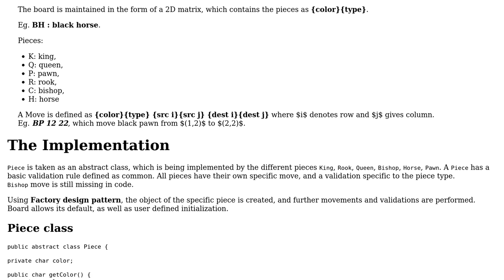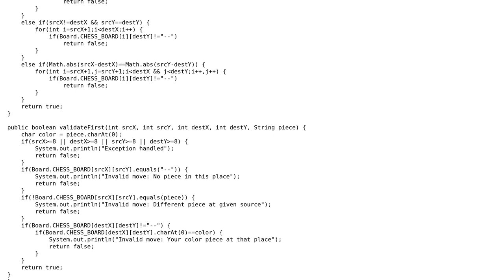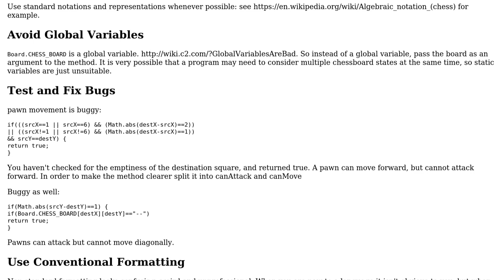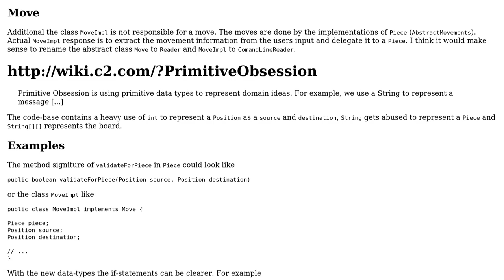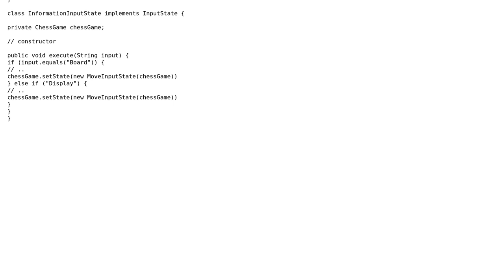Code Review: Chess move validator (3 Solutions!!)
Code Review: Chess move validator

With thanks & praise to God, and with thanks to the many people who have made this project possible! | Content (except music & images) licensed under CC BY-SA | Music | Images & others | With thanks to user Yashi Srivastava user Roman user Ravi user abuzittin gillifirca and the Stack Exchange Network Trademarks are property of their respective owners. You are responsible for your own actions.